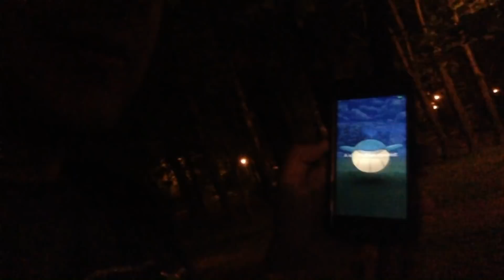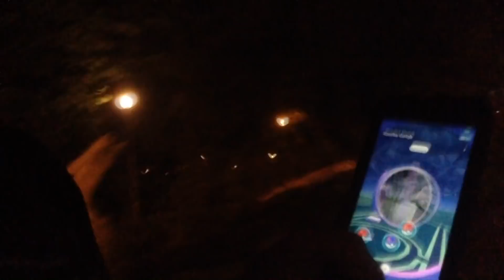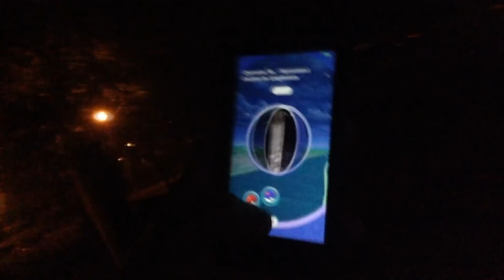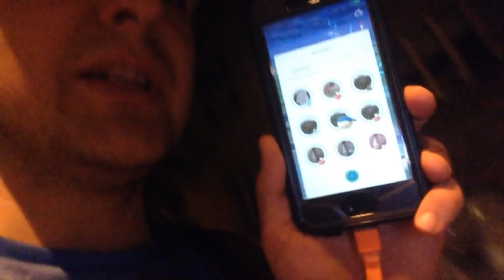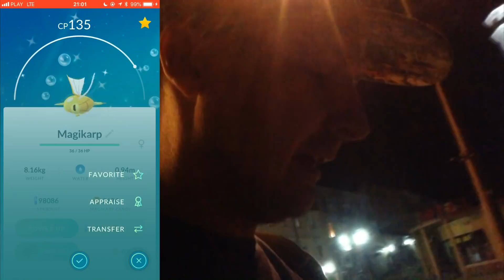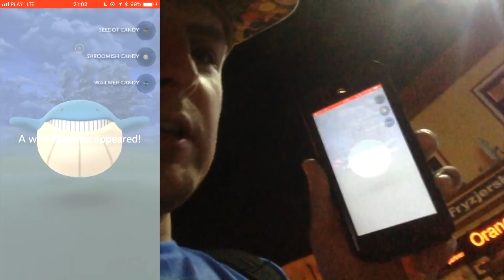ZAPDOS WRACA + SHINY HUNTING W POKEMON GO!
⌛ Niebezpieczne spacery nocą w parku. Czy złapię coś tym razem?

✎ TU MOŻESZ MI COŚ WYSŁAĆ :
HIKOMIKOS
Skr. Poczt. 135, UP1
27-400 Ostrowiec Św.
Polska